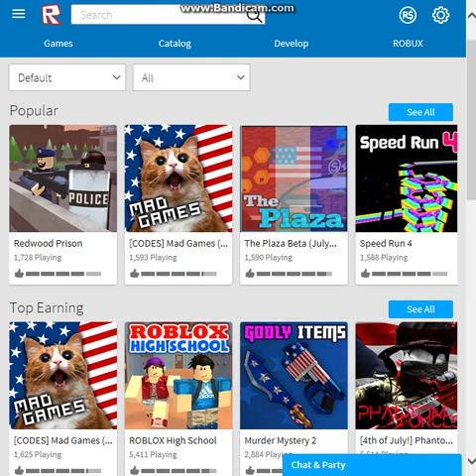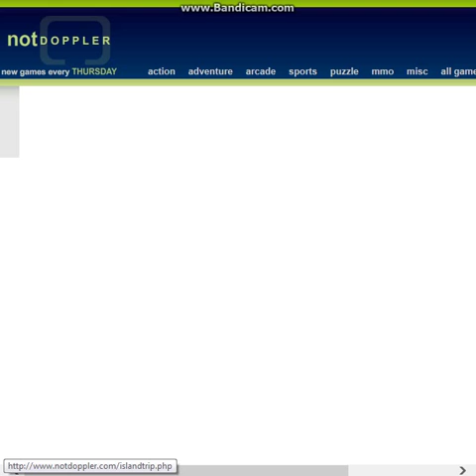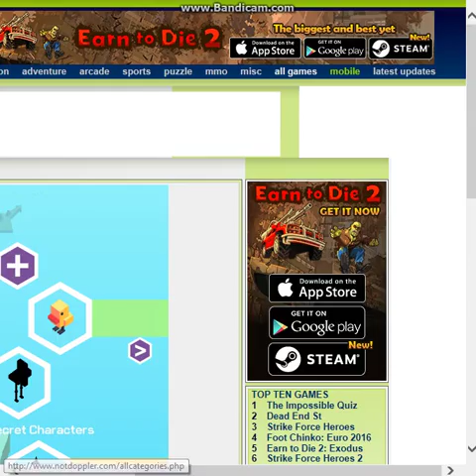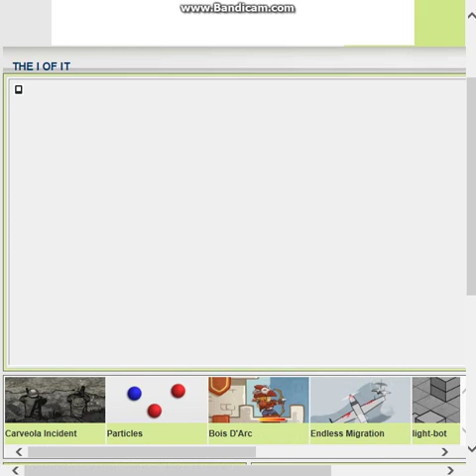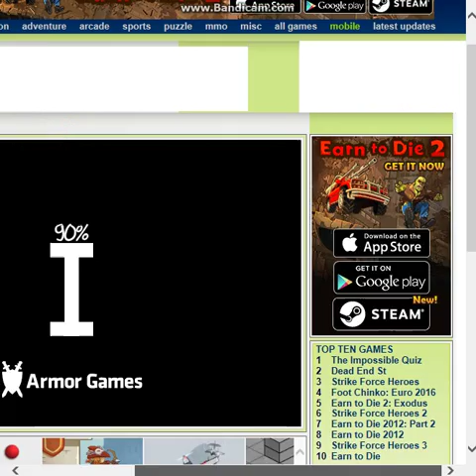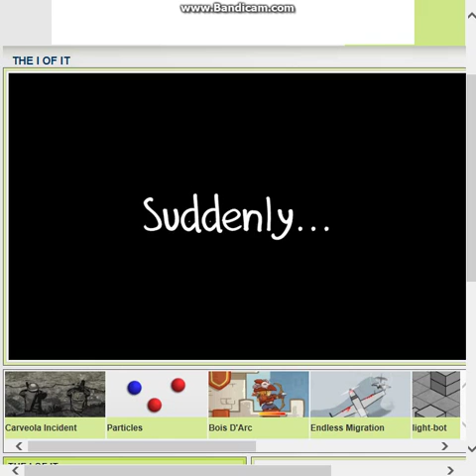Random Flash Games And A Group